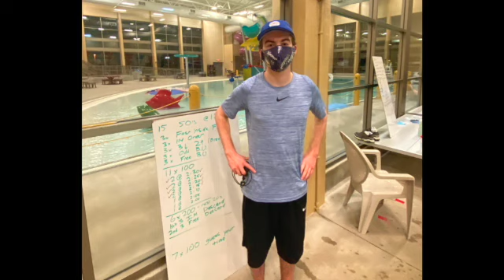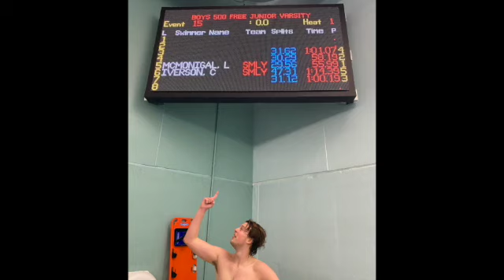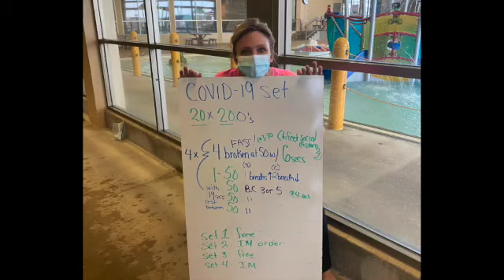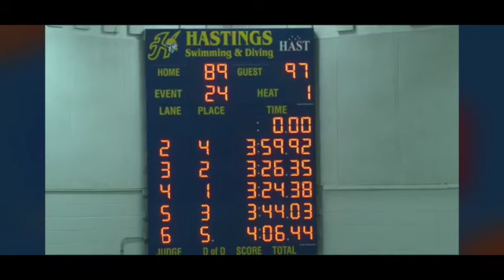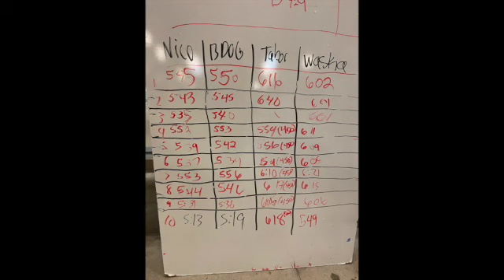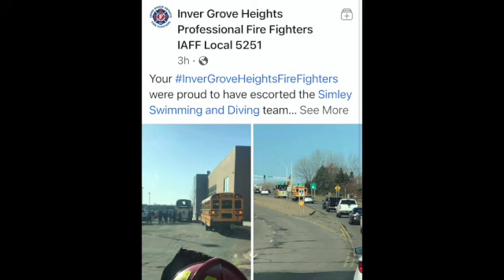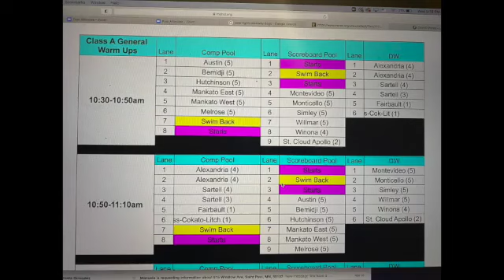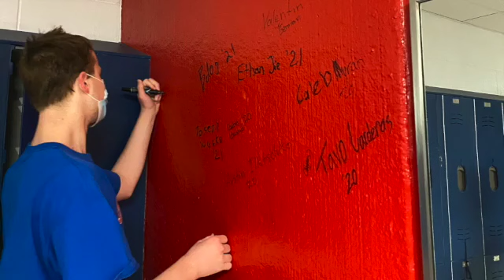20-21 Simley End of the year video